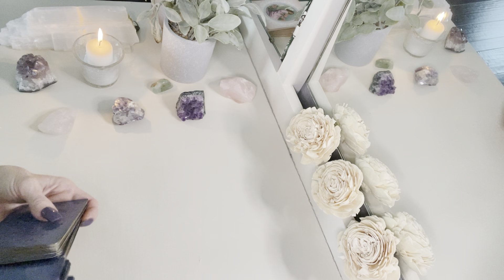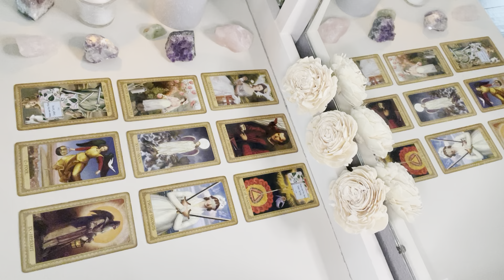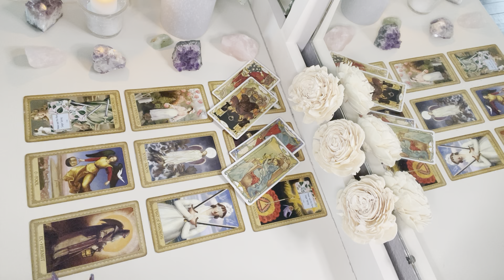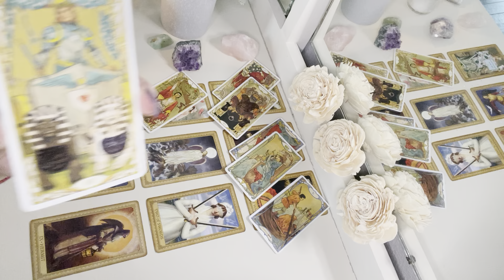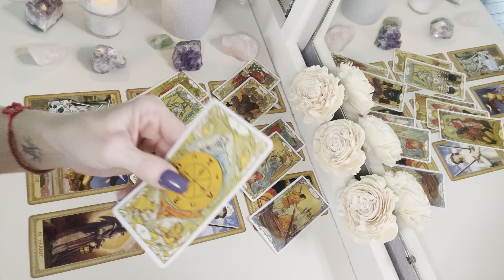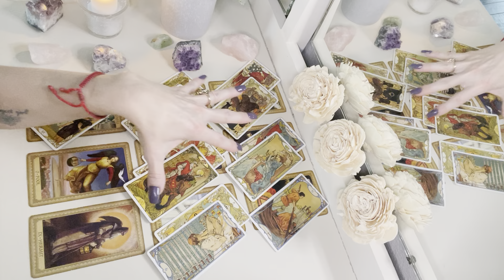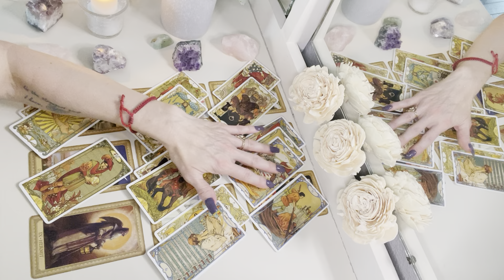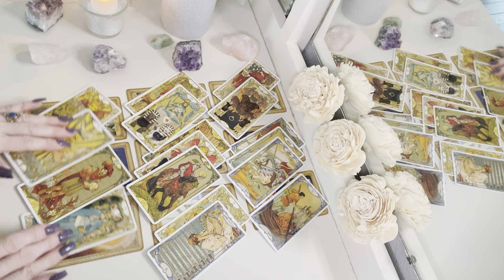LEO: The Reason They're Acting This Way Will Come as a Surprise ~ Aug. 2023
This is a tarot reading for the Zodiac sign of Leo.

Once you purchase the extended reading, you will be automatically entered to win a free private reading.  I will announce the winner Sept. 1st on Youtube.  Good luck!

Join me every Friday @ 4 PM, Central for live readings!

Interested in learning tarot?  Register for the July/August tarot course!